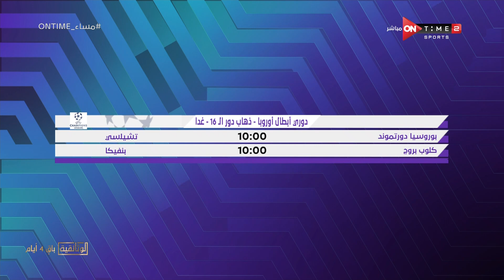مساء ONTime - نتائج مباريات دور الـ 16 من دوري أبطال أوروبا.. باريس يخسر على ملعبه من البايرن